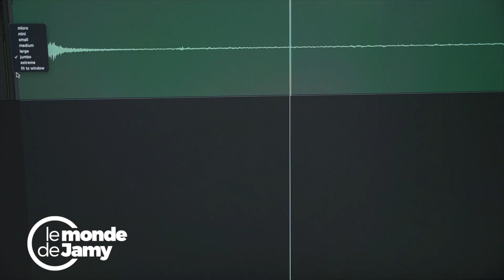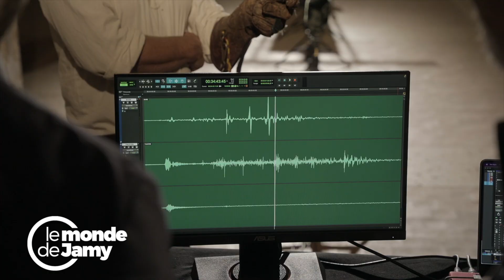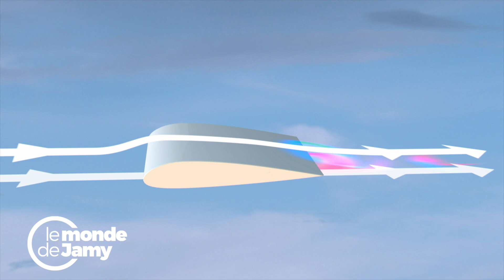Comment les éoliennes s'inspirent des oiseaux ?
Si elles sont une bonne chose pour l'écologie, les éolinennes peuvent représenter une vraie nuisance sonore pour les riverains. Heureusement, en s'inspirant de la nature, les ingénieurs ont trouvé un moyen de les rendre bien plus silencieuses... 🦉

Santé, transports, climat : les animaux ont la solution ! - Replay

Avec
Jamy Gourmaud

Un film inédit de
Emmanuel Pernoud et Mathieu Duboscq

Production
Gaël Leiblang et François Ducroux
Elephant Doc et France TV Studio

Unité magazines
Nicolas Daniel
Laurence Knoll
Fabienne Gauthier-Poncelet